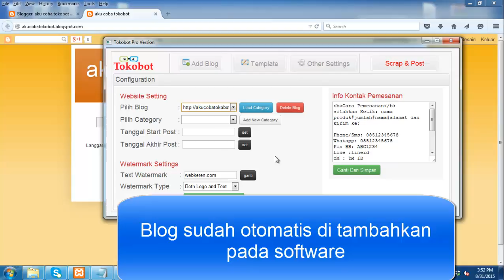menambahkan atau memasukkan blogspot pada software tokobot